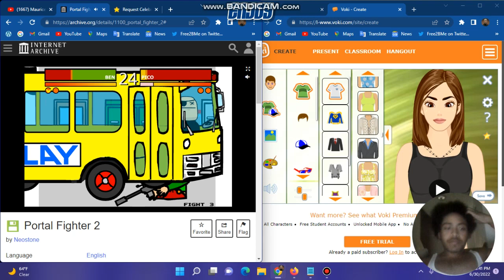Portal Fighter II - Ben Huxley Gameplay - #3 vs Pico